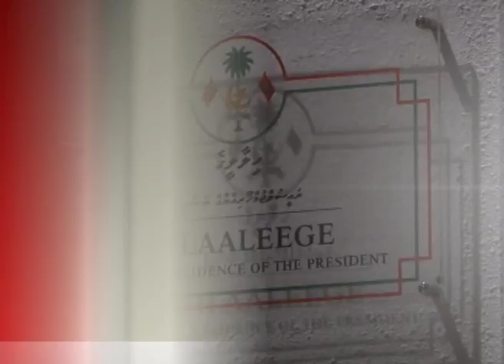kk 17 00